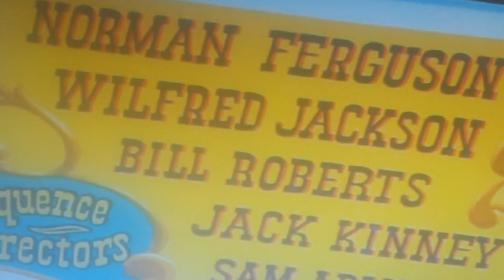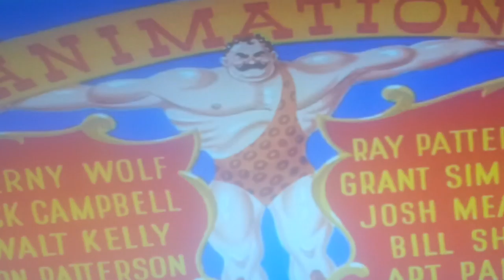Walt Disney Dumbo titoli iniziali VHS 1941